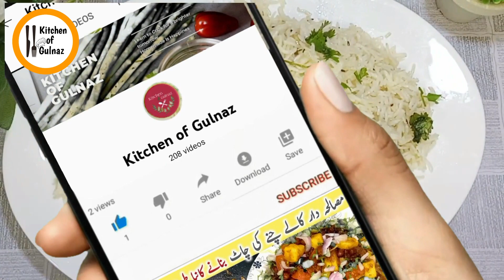Khila Khila Tadke Wale Chawal by kitchen of Gulnaz | Easy and Simple Rice | How To Cook Zeera Rice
Khila Khila Tadke Wale Chawal by kitchen of Gulnaz | Easy and Simple Rice |How To Cook Rice
Tadkewale Chawal | तडकेवाले चावल | Tarka walay Chawal | Easy and Simple Rice | Traditional Tarkay Walay Chawal Recipe
Today I am here with new Recipe. I am going to Tadke Wale Chawal Recipe.How to make Tarkay Walay Chawal Recipe. A Step by Step Complete Recipe of  Tarkay Walay Chawal Recipe.These Tadke Walay Chawal Recipe.will make cook easy for you. We believe everyone can cook.Kids and adults both will  enjoy.

2 Ways Chana Pulao Recipe By kitchen Of Gulnaz | Khichra recipe | Hyderabadi Degi Chana Pulao Recipe

2 ways Drinks Sabudana Drink | Muharram Special Drink by Kitchen Of Gulnaz | Doodh ka Sharbat 2023